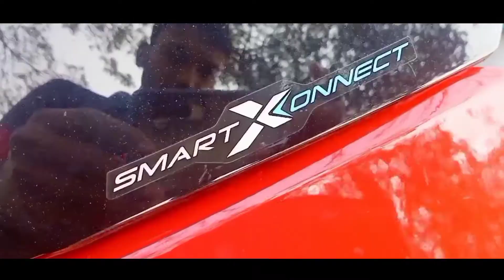My MOTOVLOGGING Setup || Chepst Motovlogging for Riders || Riding With Faruk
How to Mount your GoPro / action camara on Helmet with mic || Sjcam Sj6 || Riding With Faruk